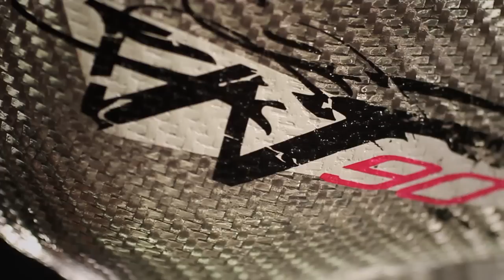Tempest 90 W - Rollerblade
Built for the serious fitness skater. New wheel set up; great for long cardio pumping distance skates.

Light and maneuverable performance skate with new stride enhancing asymmetrical lacing.

SKATE SMART: KNOW YOUR SKILL LEVEL AND SKATING CONDITIONS. YOUR ARE ALWAYS SAFER WEARING A HELMET AND FULL PROTECTIVE GEAR.